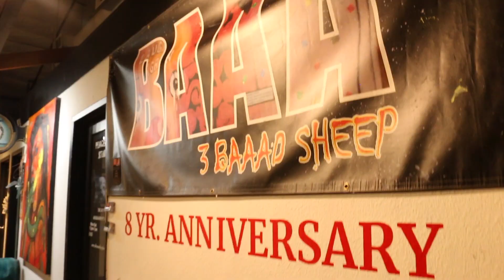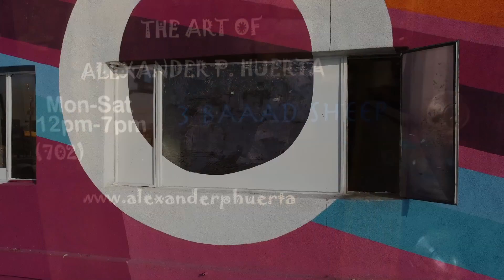Alexander P. Huerta - Artist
This video is about Alex